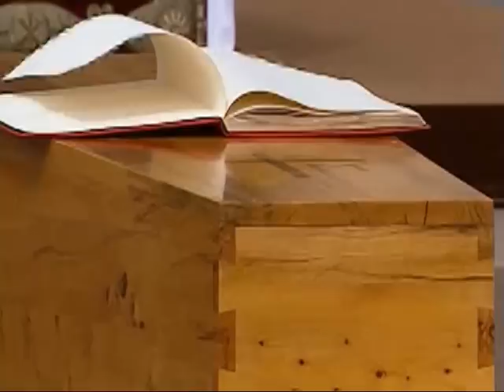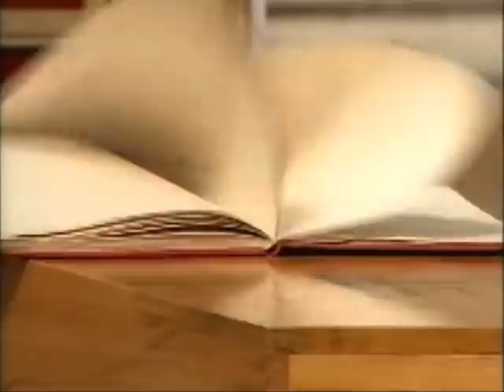... and the book has closed itself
Inspired by pope's funeral - composed by Andre Sobieski with vocal by Julia Sobieska.